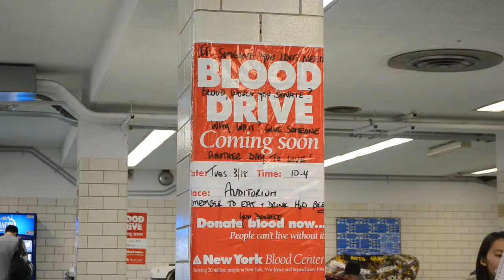Bronx Science Blood Drive Promo - 3/18